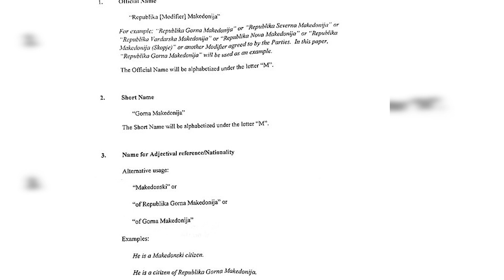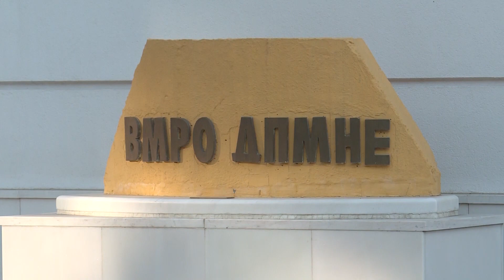Тв Нова: Владата не открива која е географската одредниц за името-Игор Чавески